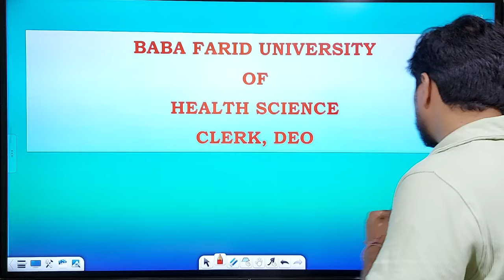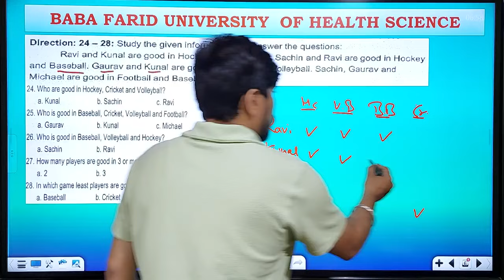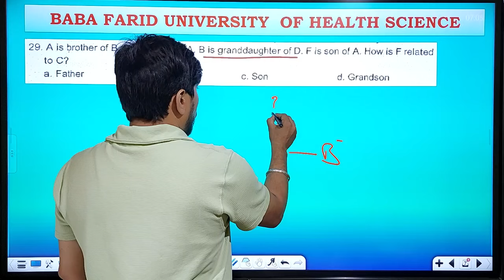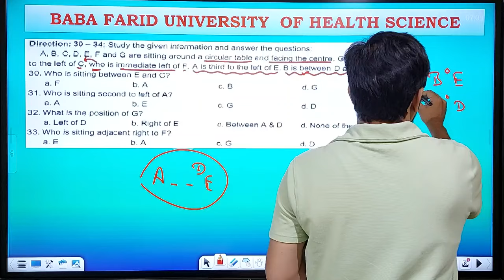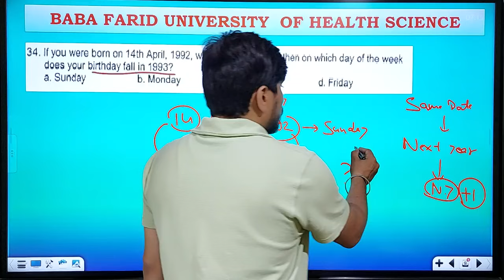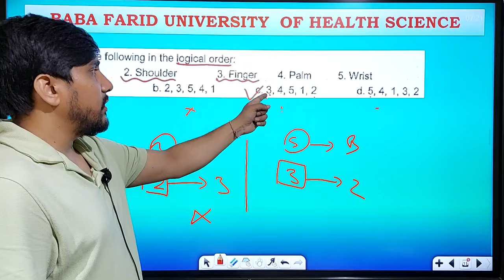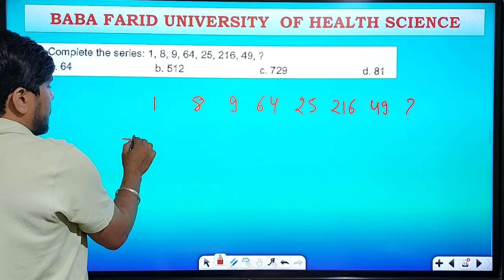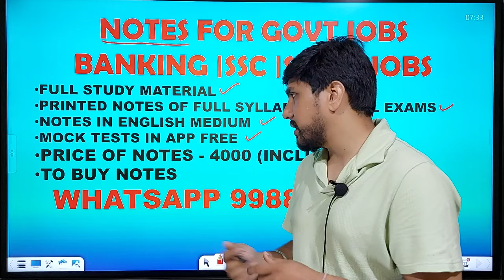Punjab Previous Year Question Paper: Reasoning (Baba Farid University of Health Science)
26 Years UPSC IAS/ IPS Prelims Topic-wise Solved Papers 1 & 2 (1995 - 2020) : "

1. No duplicacy or editing of the videos is allowed without the written permission of the publisher.

2. All the dispute are subject to Chandigarh Jurisdiction only.

@ Copyright Reserved
AAA BRIGHT ACADEMY